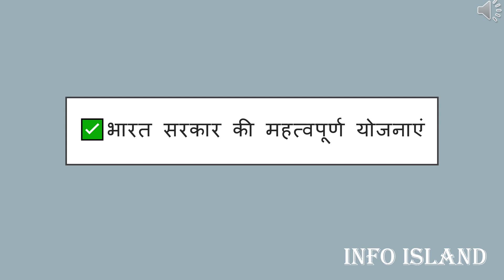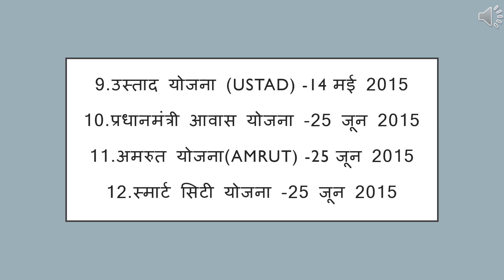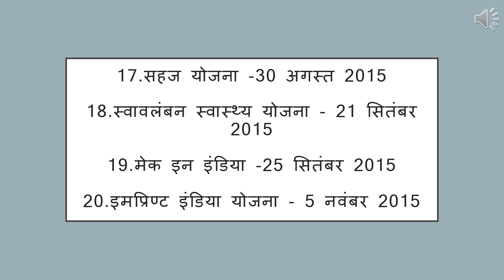भारत सरकार की महत्वपूर्ण योजनाएं- Part 1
Hello friends, in this video we have shared a list of various yojanas started by our Indian government for the welfare of Indians whivh will help you
for all competitive exams like bank & po, IBPS clerk, IBPS rrb, RBI, DSC,RRB group D, postal, railway and in the preparation of various other govt exams.

hope you find it useful. Thank you so much.